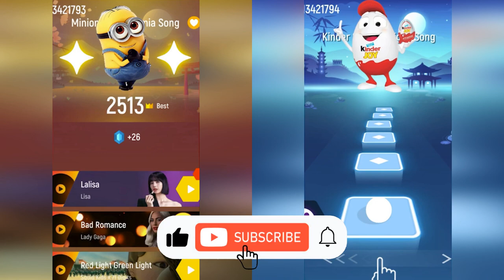MINIONS vs KINDER | Tiles Hop EDM Rush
Minions vs Kinder!  Stars Tiles Hop is having a battle in the game Tiles Hop EDM Rush!